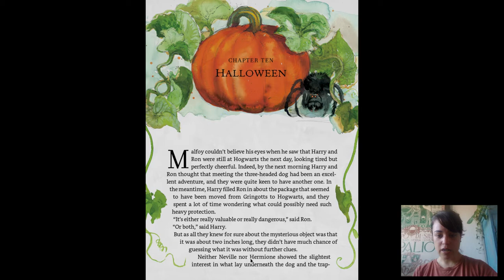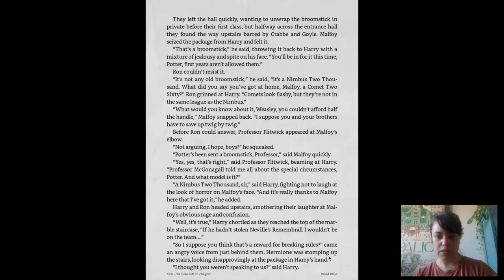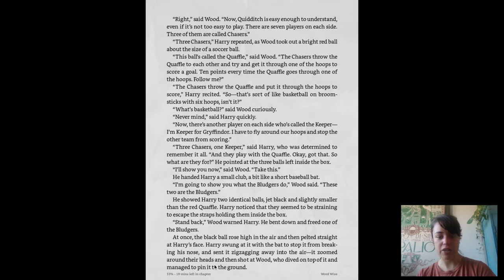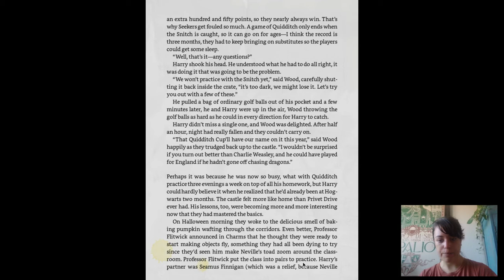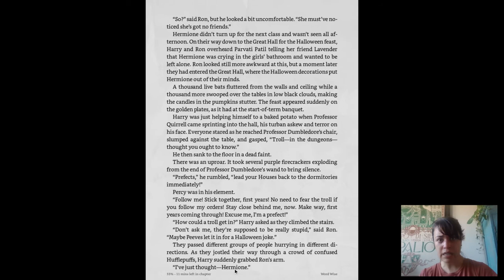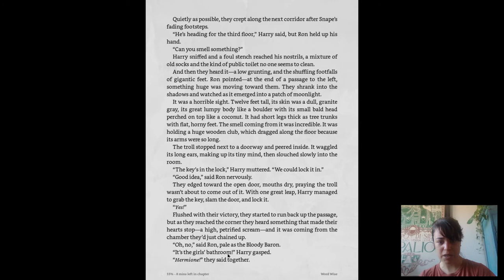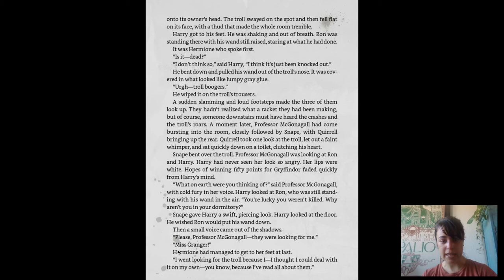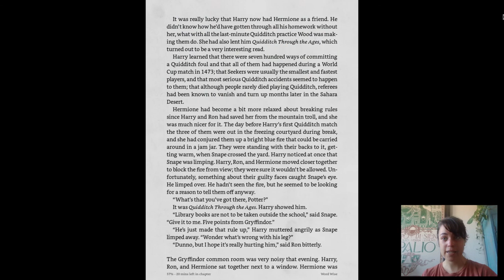Harry Potter and The Sorcerer's Stone, Chapter 10 (Read Aloud)